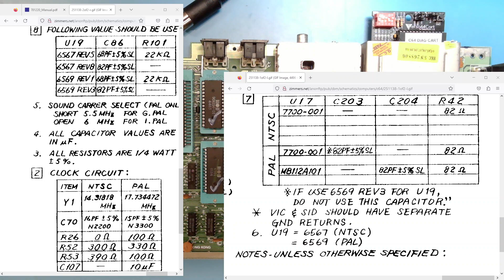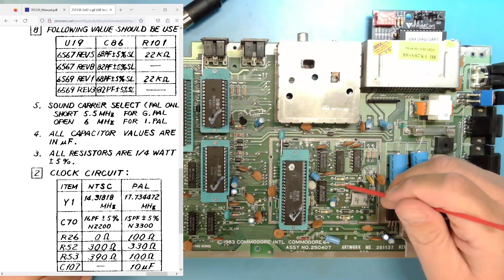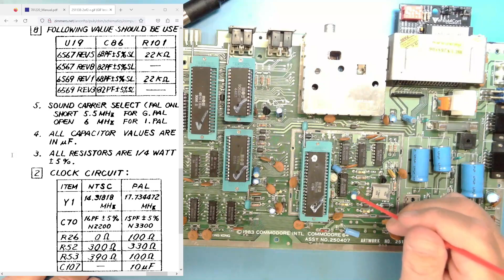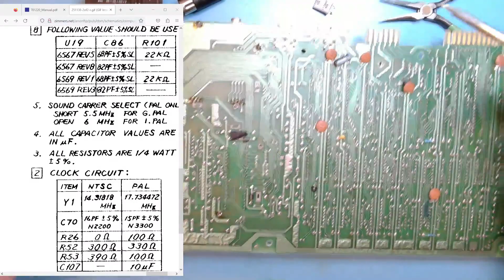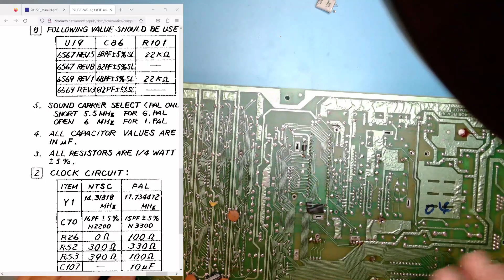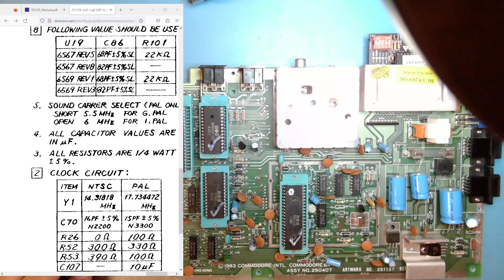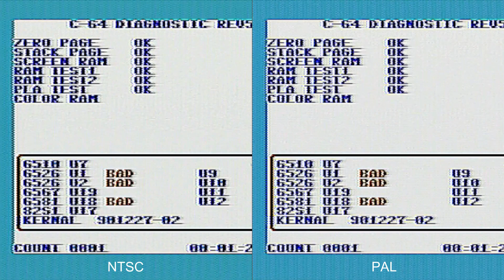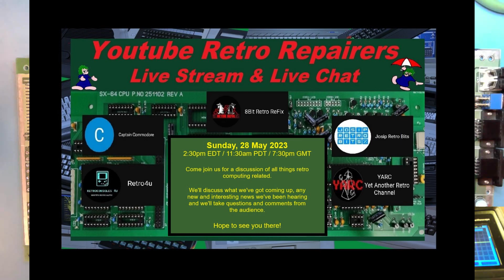MWPC - I didn't want a PAL ZIF machine anyway!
Hello, friends,

Today's Palate Cleanser is a conversion from PAL to NTSC for my ZIF Commodore #64.

I discovered during my recent Repairathon that, not only was machine #8 a PAL machine, but so was my ZIF board. Since I'll primarily be repairing NTSC machines, I need to do a conversion. Fortunately, the schematics for the 250407 include all the information you need to do this.

I even do it without breaking anything, so join me for some fun.

Todd

Livestream May 28, 2023
2:30pm Eastern - 11:30am Pacific - 7:30pm GMT